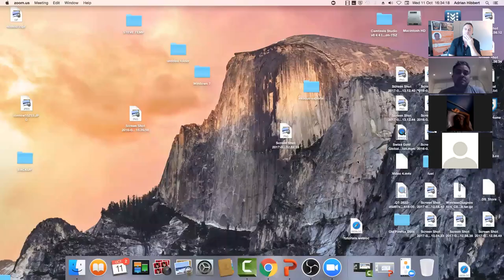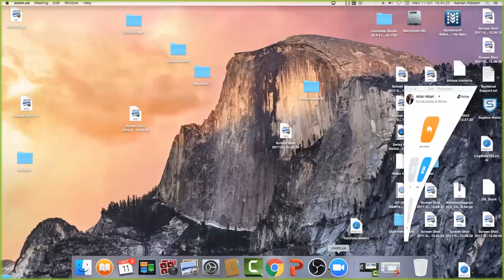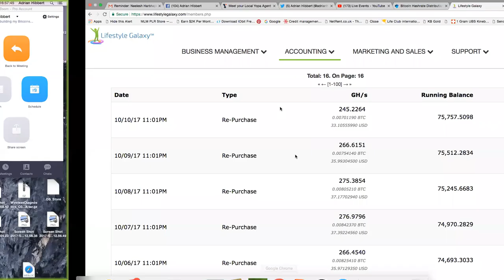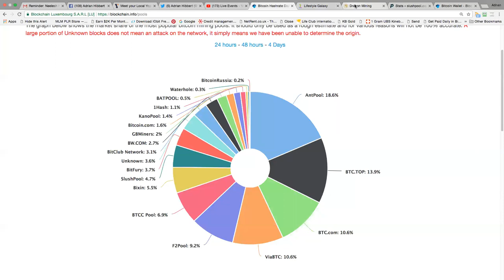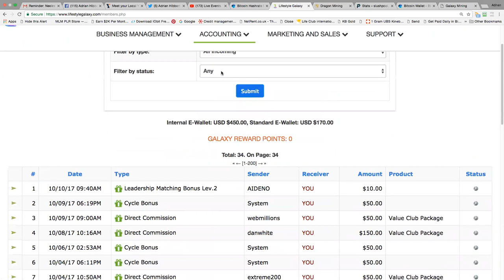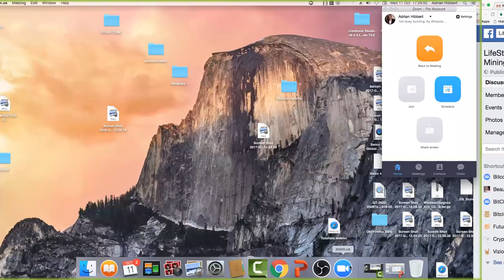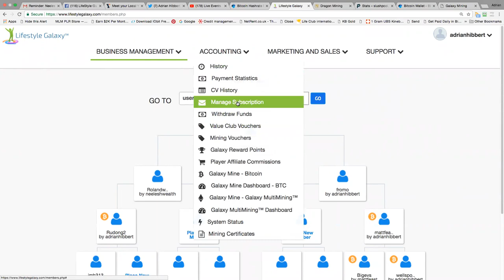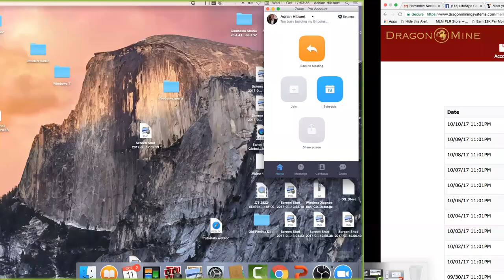LifeStyle Galaxy - Dragon Mining - Galaxy Mining - Hangout Q & A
How to Mine Bitcoin the Smart Way...

Adrian Hibbert
Bitcoin Millionaire/Internet Marketing Coach